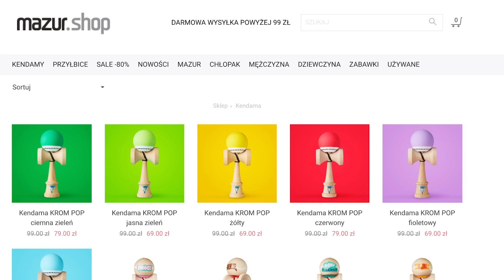Rozwaliłem Miłoszowi nos! / VLOG #1525